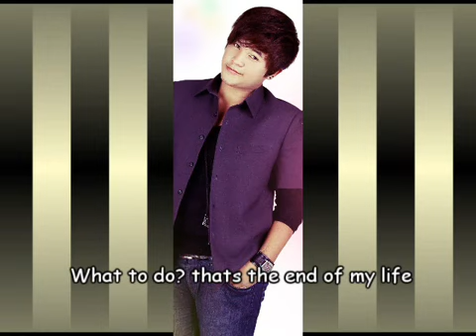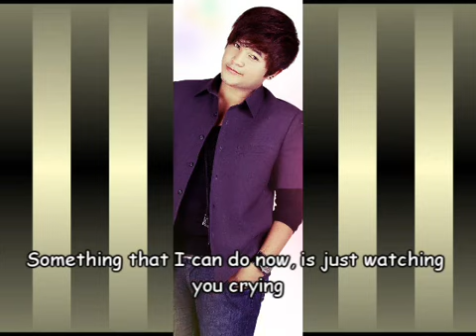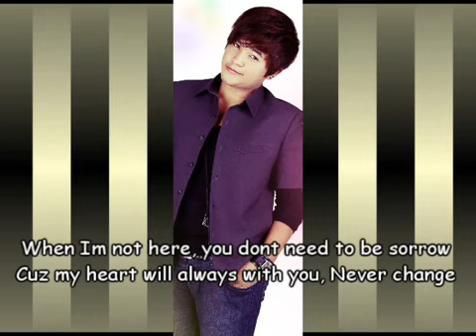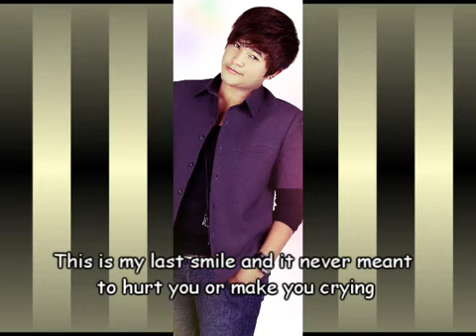Manith Last Smile Original Song 2012 ) [Eng Sub]